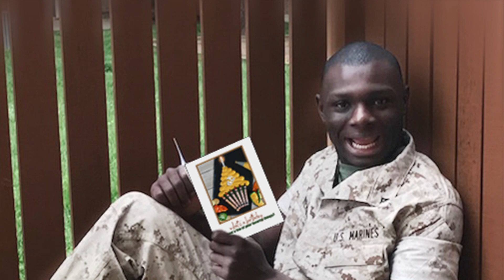Wish your Marine Happy Birthday with a card that will make them laugh.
For all the intensity, all the Marines I know have a great sense of humor as well.

We believe you want Birthday cards for your Marine that are funny, and that's why we created three new Birthday greeting cards that are sure to bring a smile to your Marine's face on their birthday.

You'll find great cards for Sailors, Airmen and Coasties too!

2MyHero sells licensed product with USMC, USN, USAF and USCG.